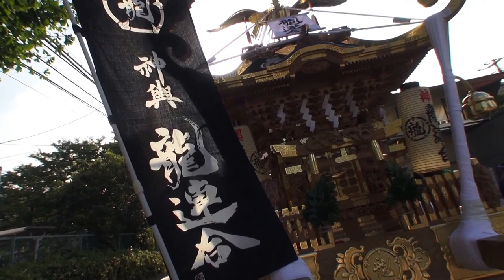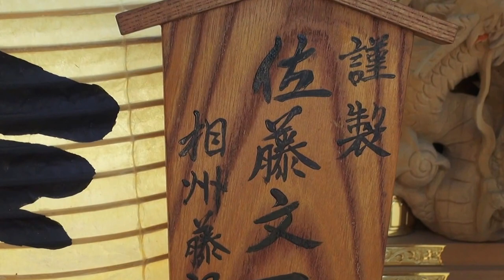平成27年 横内団地夏祭り 神輿渡御 最後のお祭りかも知れない。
キューバとジャパン 文化交流です。最後の横内団地祭です　迫力満点です。今日も大変暑いの中でお疲れ様でした。
平塚市横内団地にて、関東彫勇會さま主催による神輿渡御が
行われ、彫勇會さま、龍連合さま、湘南連合神輿保存會の三基の神輿が横内団地内を渡御いたしました。
横内団地夏祭り関東彫勇會さまが主催された・龍連合・湘南連合